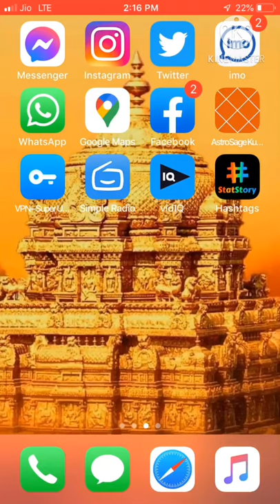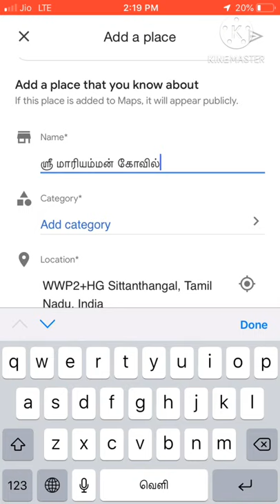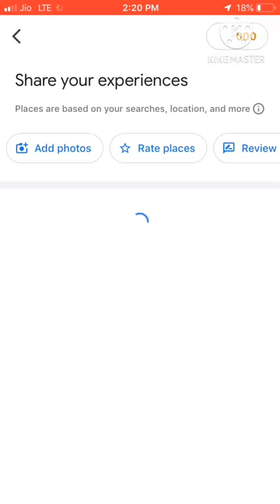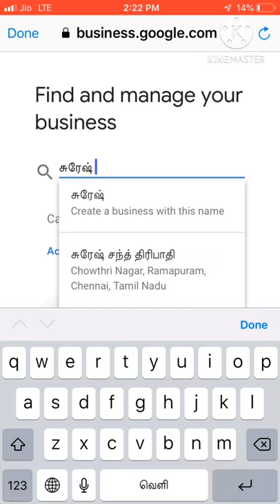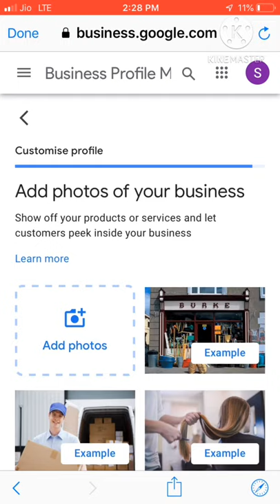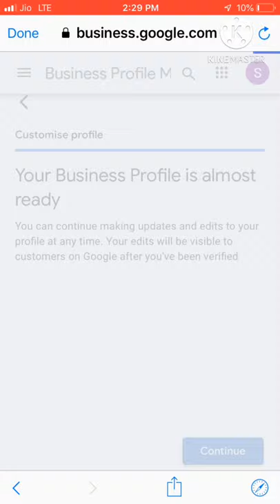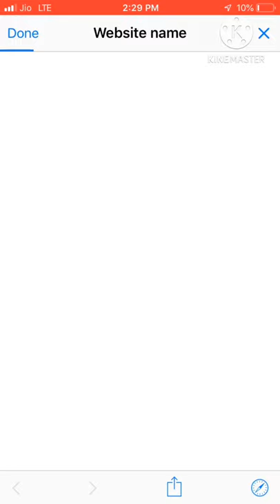How to add location in google map in tamil Googel மாரியம்மன் கோவில்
Open the Google Maps app.
Search for the location in the search bar.
Tap the info bar that appears at the bottom of the screen to open it. ...
Tap "Add a Missing Place" at the bottom of the info page.
google map
google maps tricks
How to google map add location in tamil
how to add shop location in google map in tamil
You can add important places by searching for locations or drawing them directly on the map.
You can add missing places to the map. The place shows publicly once it's added. Places you can add include landmarks, coffee shops, or other local businesses.